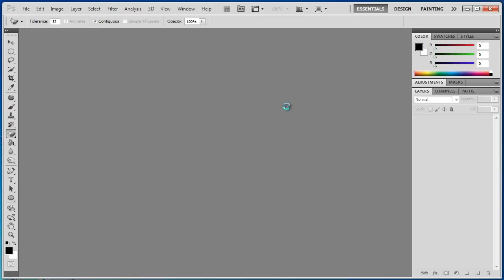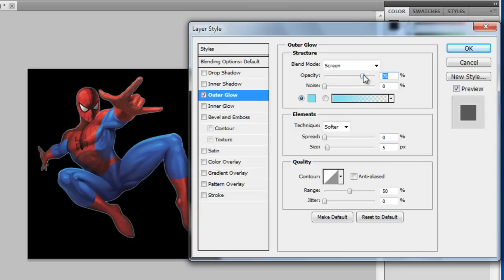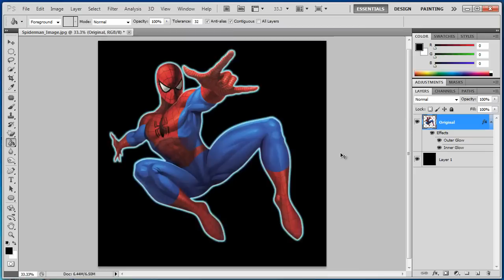Photoshop CS6 - Outer Glow - Tutorial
Discover the key dietary secrets that will enable you to lose weight, feel great and lower your risk for heart disease and diabetes now..

In this tutorial you will be learning how to
add a outer glow effect, to your subject.

High Definition ✓

I'm pretty sure this tutorial will work for previous versions of Adobe Photoshop too.